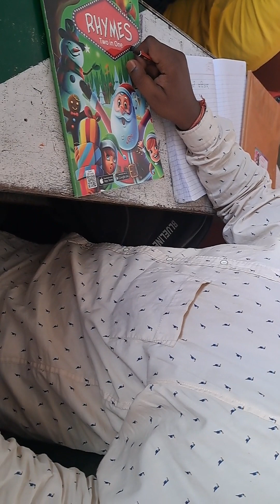How to Improve Handwriting | How to Improve Handwriting for Kids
how to improve handwriting for kids
how to improve handwriting,